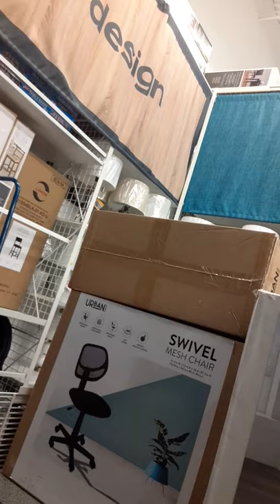Bed and bath beyond in southaven